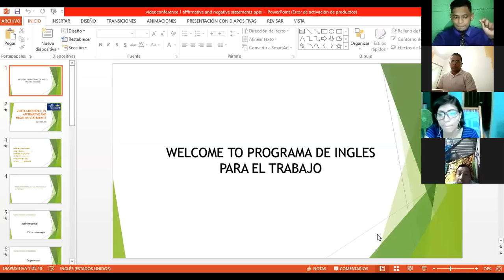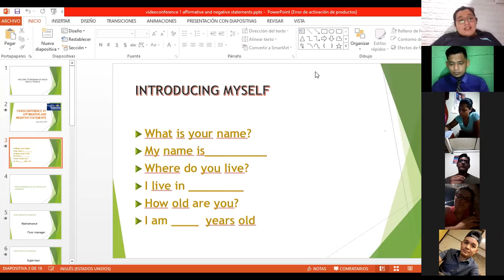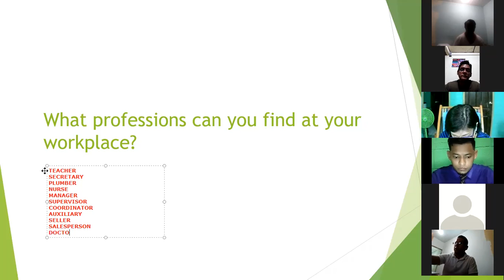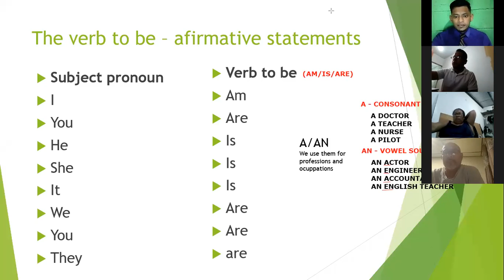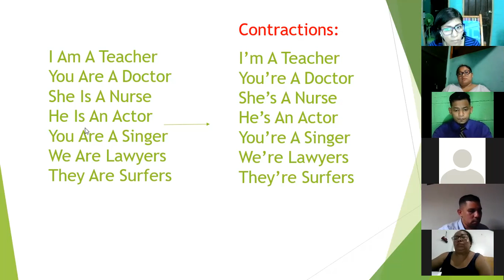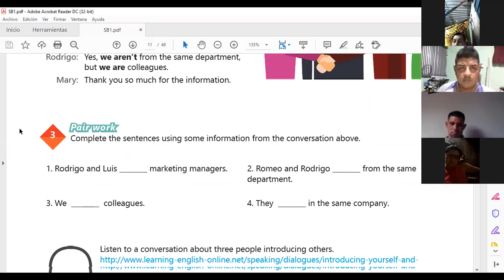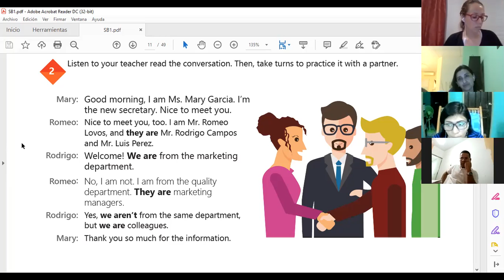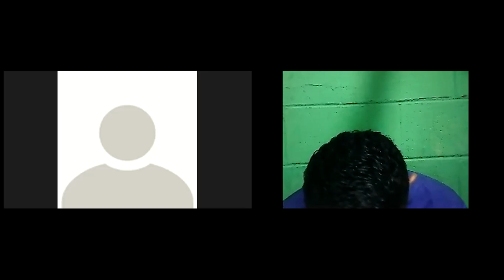Ingles Corporativo-Videoconferencia #1 Affirmative and negative statements